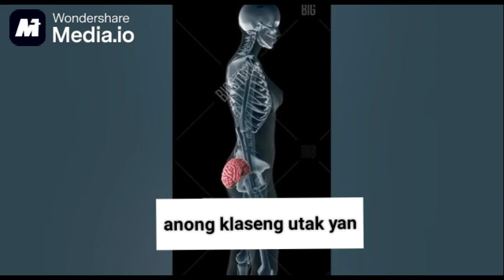Utak mo May ubo